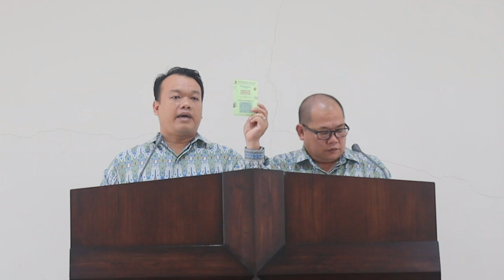PENGANTAR KITAB KELUARAN ( ALLAH MEMBAWA KELUAR BANGSA ISRAEL DARI TANAH MESIR) GS Pdt. Peter Yoksan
Liturgos : PI Zakharia Suhartono
Penerjemah : PI Julimin Phang
Khotbah : GS Pdt Peter Yoksan
Penerejmah : PI Pipit MJ